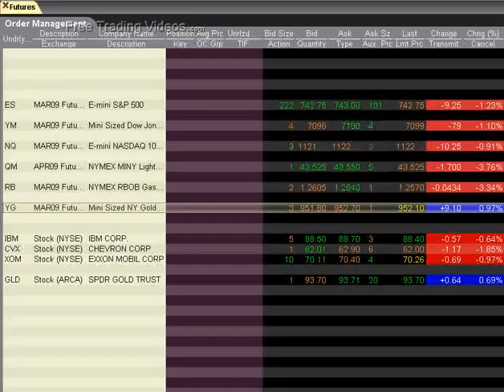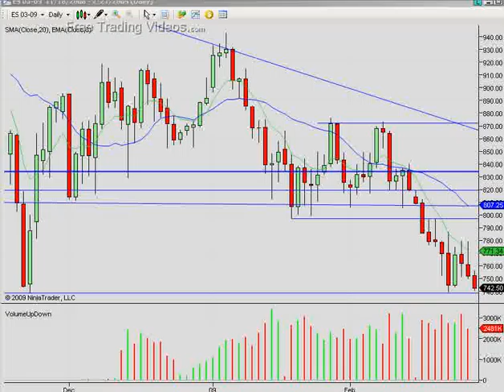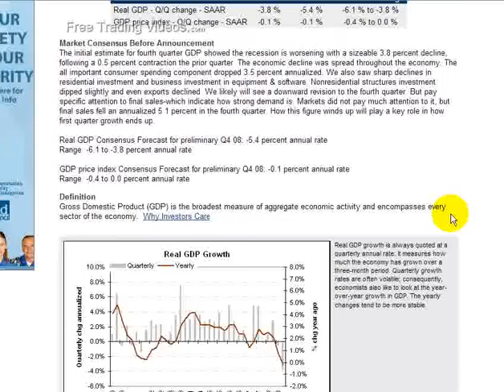Morning Report Feb 27th 2009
Good Morning Traders,

Markets are under some selling pressure early this morning. We are only points above support as I write so be watching the support level and be ready to short if we break. We will then have to monitor for strength as we may get a surge in the late afternoon to recapture support and create a hammer candle. This would be common. If there is no strength come in,enjoy the profits.